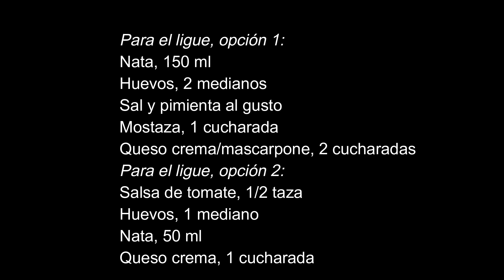Espiral de vegetales, fácil, hermoso y tan sabroso, te enseño como prepararlo, no te lo pierdas!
Ingredientes:
Berenjenas, 3 medianas y largas
Zanahorias, 3 medianas gruesas
Zucchini, 3 mediamos y largos
Pimentón rojo, 2 medianos y largos
Queso mozzarella en lonjas al gusto
Masa brisa, 1 redonda
Para el ligue, opción 1:
Nata, 150 ml
Huevos, 2 medianos
Sal y pimienta al gusto
Mostaza, 1 cucharada
Queso crema/mascarpone, 2 cucharadas
Para el ligue, opción 2:
Salsa de tomate, 1/2 taza
Huevos, 1 mediano
Nata, 50 ml
Queso crema, 1 cucharada